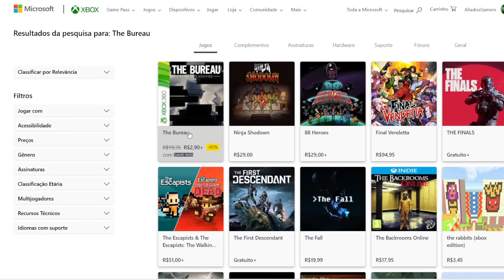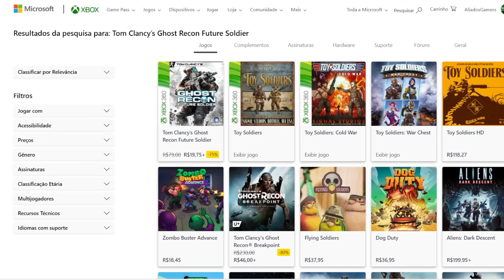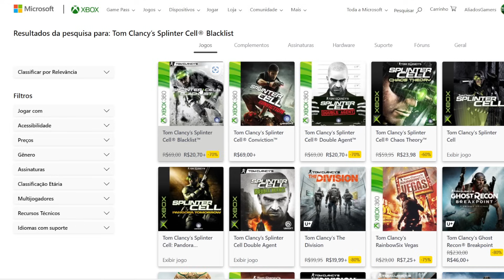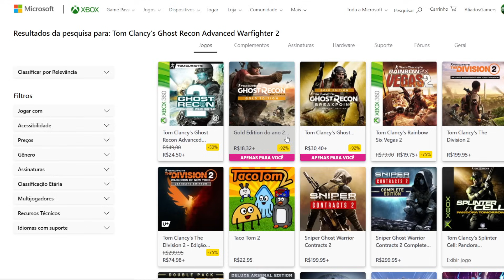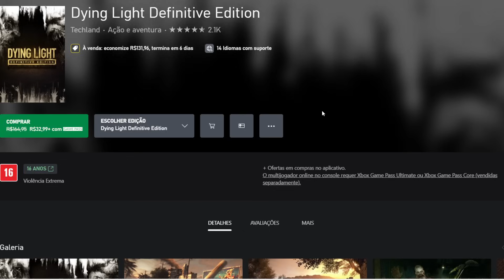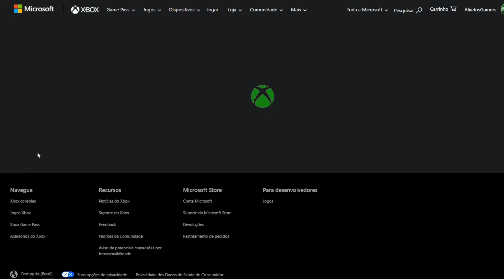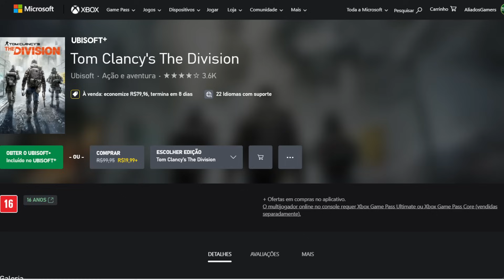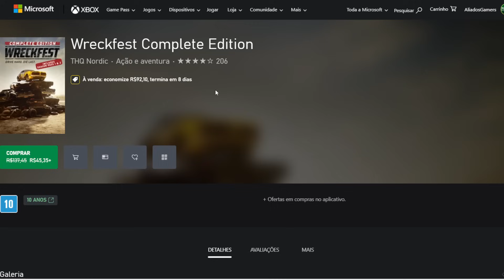SÓ JOGO BARATO DE XBOX 360, XBOX ONE e SERIES! OFERTAS de R$ 0,00 a R$ 50,00 em PROMOÇÃO.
SÓ JOGO BARATO DE XBOX 360, XBOX ONE e SERIES! OFERTAS de R$ 0,00 a R$ 50,00 em PROMOÇÃO com jogos selecionados aqui no canal ALIADOS GAMERS BR!